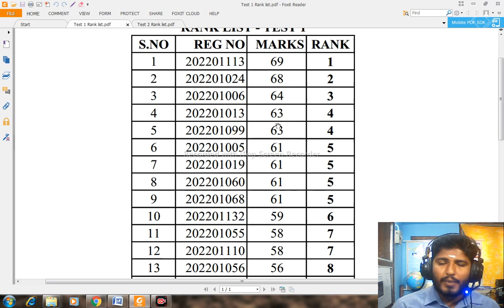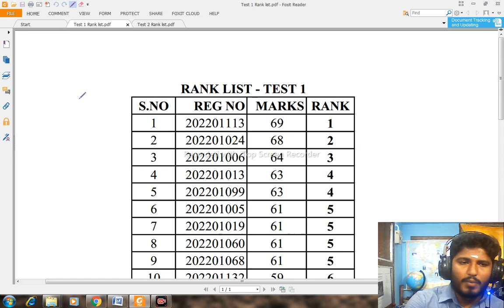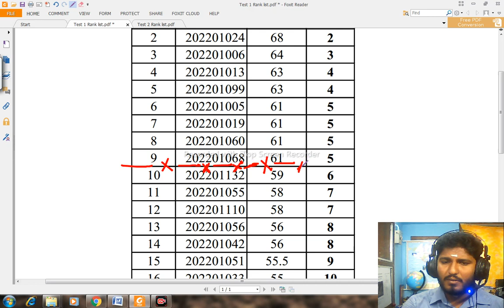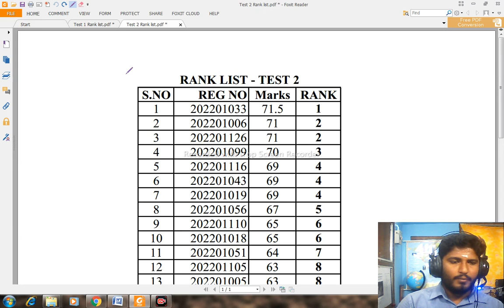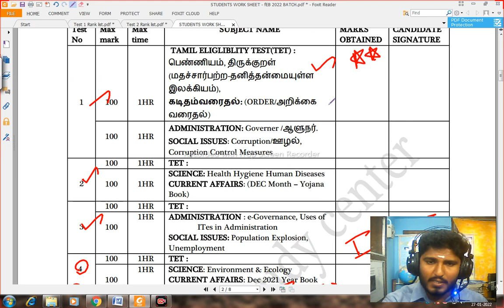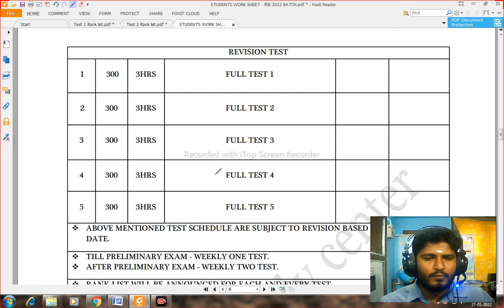TNPSC GROUP 2 MAINS TEST RANK LIST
TNPSC GROUP 2 MAINS MODEL QUESTION PAPER PDF LINK

TNPSC GROUP 2 MAINS TOPPERS PAPER DISCUSSION, Tnpsc  குரூப் 2 முதன்மை தேர்வு

TNPSC GROUP 2 MAINS FREE TEST TRANSLATION PART ,TNPSC குரூப் 2 முதன்மை தேர்வு மாதிரி தேர்வு

PDF LINK